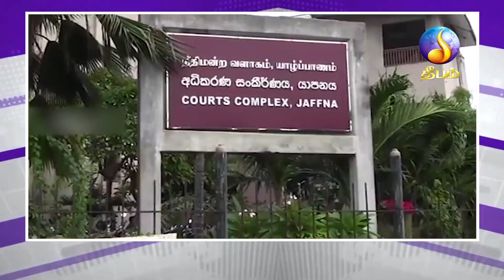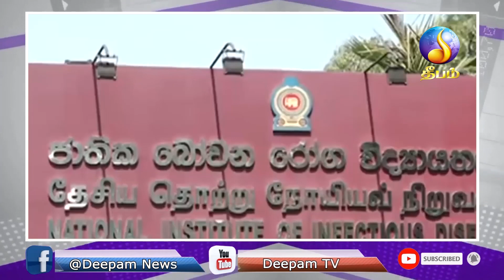morning news | Deepamtv | 16.05.2021 | srilanka tamil news | jaffna news